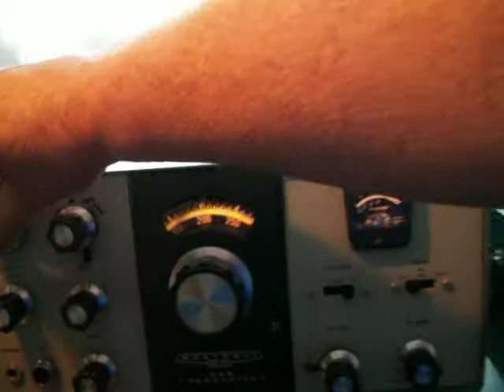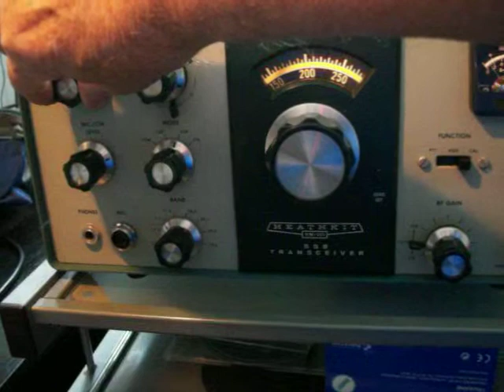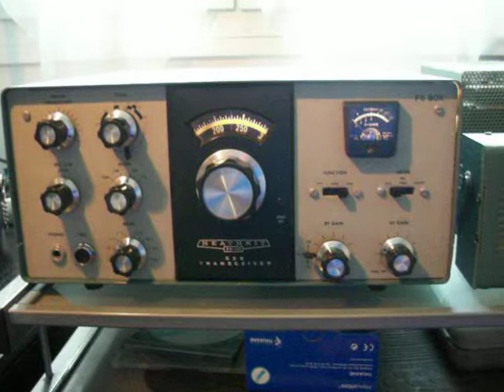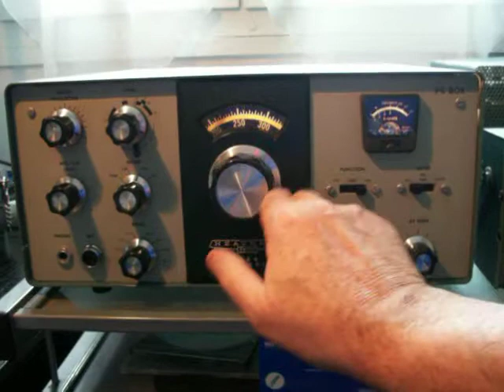Test RX du heathkit hw-101 J'ai acheté récemment des années 1970 made in USA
Le HW-101 était né sur trois modèles précédents, le SB-100, SB-102, et la HW-100. Comme les modèles précédents, il a couvert les bandes radio de 80 à 10 mètres d'amateur sur la bande latérale unique ou CW à 100 watts, et a été l'un des plus populaires des produits de radioamateurs de HEATHKIT. C'était une radio fiable et bien conçu qui a été vendu sous forme de kit pour 399 $. Il a souvent été la première introduction de radio-amateur en mode bande latérale unique (BLU) des communications. Même à un coût de $ 399,95, il était un peu plus que les autres émetteurs-récepteurs afforadable fabriqués en usine qui sont actuellement sur le marché. Le Collins KWM-2, l'un des émetteurs-récepteurs de radio amateur les plus populaires jamais, coûte $ 1250 en 1959. HW-101 a été libéré à temps pour le marché de Noël en 1970 et a été en production pendant treize ans. Bien que les chiffres de production réels sont peu précis, on estime que Heath vendu entre 30 000 et 40 000 de ces unités.